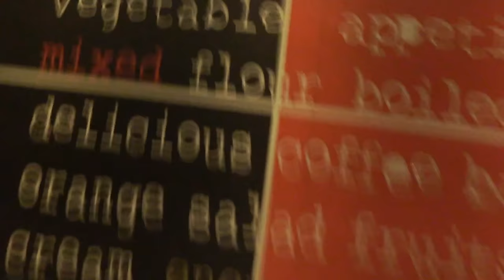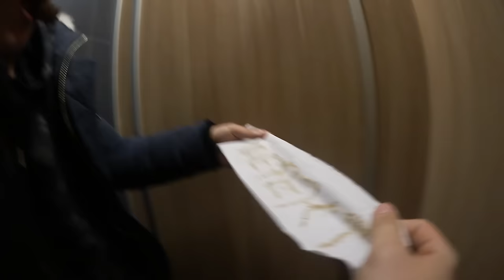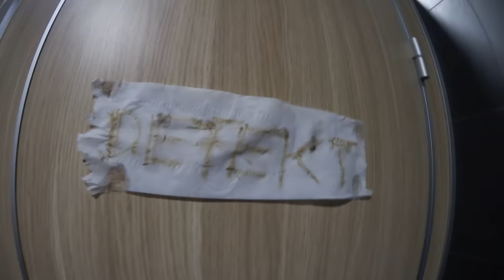24 STUNDEN IM MC DONALDS EINSPERREN !!! (Eskalation)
Mein Album F.A.M.E. als Ltd. Fan Edition

inkl. Album, Shirt, Poster, Autogrammkarte & Instrumental CD. Der Preis bei Amazon wird noch herabfallen.

Hol dir jetzt „Mädchen aus dem Block“